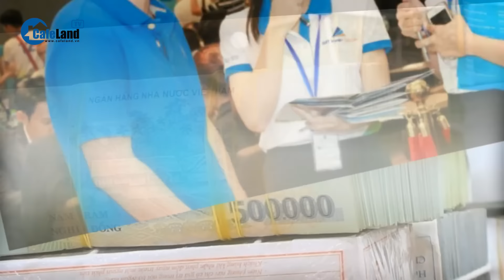Thị trường bất động sản ảm đạm, môi giới nghỉ Tết sớm cả tháng trời | CafeLand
CafeLand | Tết Nguyên đán Giáp Thìn đánh dấu một giai đoạn khó khăn đối với ngành bất động sản.  Khi thị trường sôi động, có những môi giới bất động sản bận rộn đến tận chiều 30 Tết, cố chốt căn nhà rồi ăn Tết to. Năm nay, đã có không ít môi giới rục rịch về quê vì công ty đóng cửa nghỉ tết sớm. Thậm chí, thời gian đi làm trở lại còn chưa biết là khi nào. Trong bối cảnh kinh tế đầy biến động, nhiều môi giới bất động sản đang phải đối mặt với tình trạng khó khăn về tài chính khi không chỉ thiếu vắng các giao dịch mới mà còn không nhận được lương cứng và hoa hồng như thường lệ. Tình hình này cũng ảnh hưởng đến khoản thưởng Tết, một phần quan trọng của thu nhập hàng năm mà họ kỳ vọng.